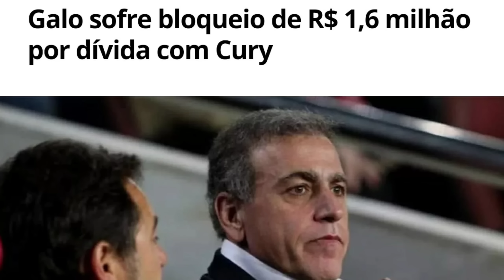⚠️🚨 PEDRINHO E GALO ACERTADOS | 🔴 CURY X GALO E DÍVIDA MILIONÁRIA | 😱 EMELEC X GALO ADIAMENTO?